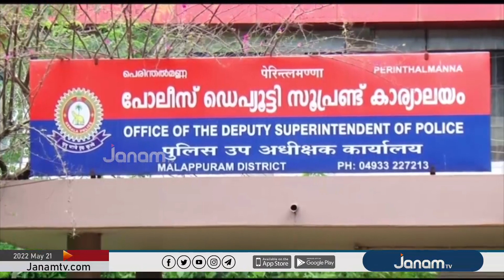പ്രവാസിയെ തട്ടിക്കൊണ്ടുപോയി കൊലപ്പെടുത്തിയ സംഭവത്തിൽ അഞ്ചു പേർ അറസ്റ്റിൽ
NEWS ANCHOR : SHYAM BABU KORATH